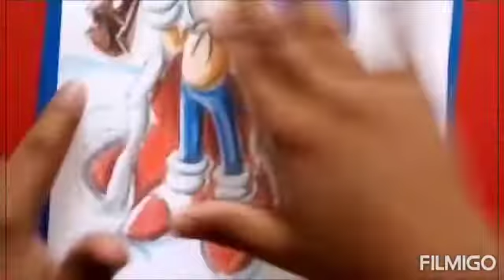dibujando a classic Sonic con trajesito de santa Claus (especial para Navidad)